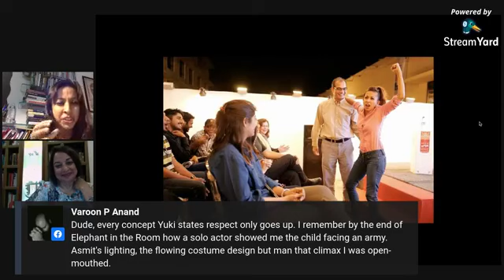Theatre practice from creation to performance with Yuki Ellias moderated by Hoori Noorani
About the Speaker:
Yuki Ellias is a theatre actor, director and teacher. She trained at the Jacques Lecoq School of Theatre in Paris and is a trained pedagogue from the London International School of Performing Arts. She has performed in the UK, US, Canada, Australia, Zimbabwe, Karachi, Hong kong, Singapore, Italy and India. She played Hermia in the highly acclaimed production of 'A Midsummer Night's Dream' directed by Tim Supple at the Royal Shakespeare Company in Stratford Apon Avon and the Roundhouse London. She was the Movement Director for UK’s leading opera company Opera North on their production of Mozart’s Magic Flute. Her theatre company Dur Se Brothers has produced five shows: Charge written by Eric Kaiser; 5 original scripts include Keep Calm & Dance, Dying to Succeed, Basti Mein Masti, the multi-award winning play Elephant in the Room and Hello Farmaaish. Elephant in the Room has toured to the Edinburgh Fringe Festival 2017. She endeavours to make theatre for diverse spaces and diverse audiences.

Hoori Noorani:
Hoori Noorani runs the Karachi-based publishing house Maktaba-e-Danyal, which she inherited from her late father Malik Noorani. Her love for literature and linguistics led her towards a Master’s degree in Philology with a major in Russian and World literature from the People’s Friendship University in Moscow. Maktaba-e-Danyal has published works of renowned authors that include Mushtaq Ahmed Yousufi, Syed Sibte Hassan, Faiz Ahmed Faiz, Iftikhar Arif, Fahmida Riaz, and Habib Jalib. Hoori is also a trained classical dancer.